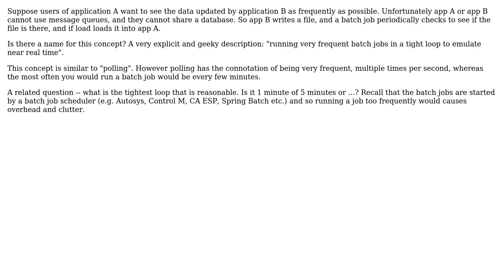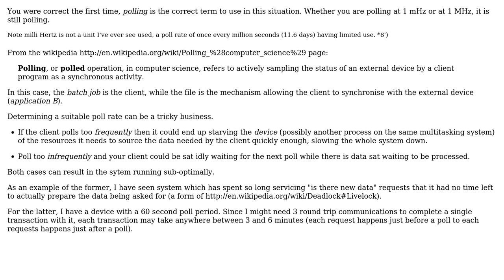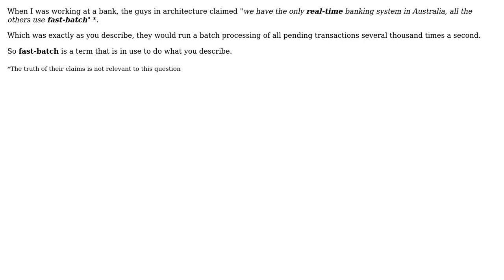What term is used to describe running frequent batch jobs to emulate near real time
Software Engineering: What term is used to describe running frequent batch jobs to emulate near real time

With thanks & praise to God, and with thanks to the many people who have made this project possible! | Content (except music & images) licensed under CC BY-SA | Music | Images & others | With thanks to user Steven Tolkin user Mark Booth user Lyndon White and the Stack Exchange Network Trademarks are property of their respective owners. You are responsible for your own actions.